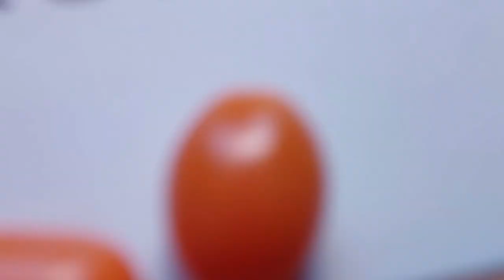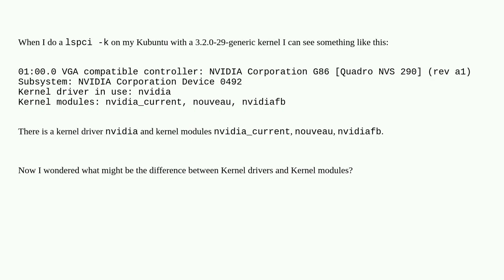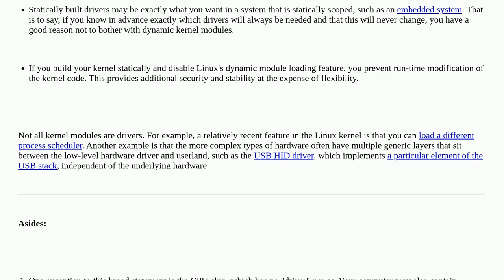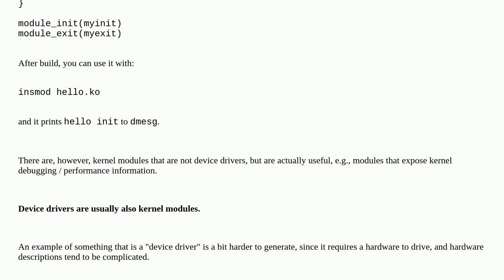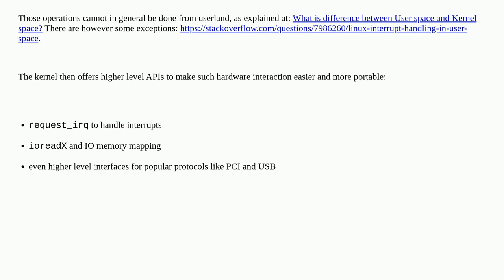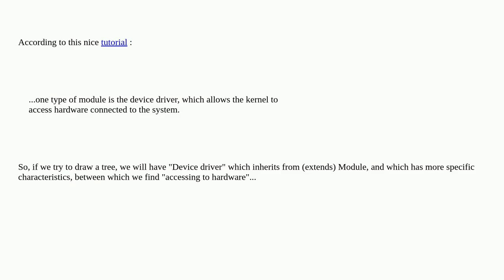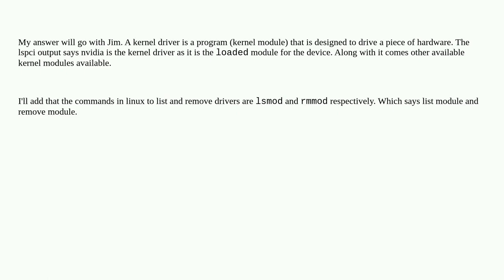Unix: What is the difference between kernel drivers and kernel modules?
What is the difference between kernel drivers and kernel modules?

A special thanks goes out to the community

  kernel-modules kernel linux drivers